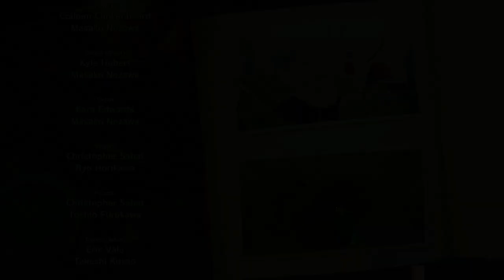The End of Bardock | DRAGON BALL Z: KAKAROT - Part 22